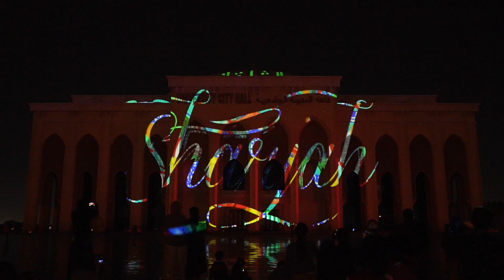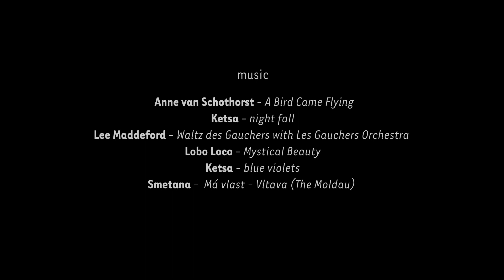One Night more, a videomapping show at Sharjah Light Festival 2019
One Night more,
a videomapping show
on University City Hall
at Sharjah Light Festival 2019
sharjahlightfestival.ae/en/

Direction/Illustration/Animation/Sound Editing : Cindy Lo
popcindyup.blogspot.fr/

Production : Nomada, les arts nomades cie
nomada.ae/

Organisation : Sharjah Commerce & Tourism Development Authority
sharjahmydestination.ae/